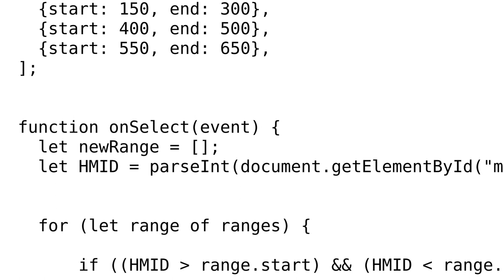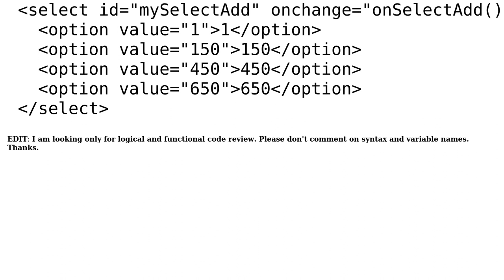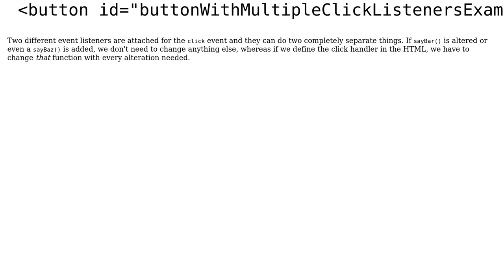Code Review: splitting and merging Ranges array in javascript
With thanks & praise to God, and with thanks to the many people who have made this project possible! You are responsible for your own actions.